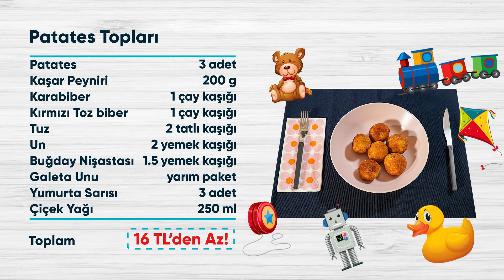En Ucuz Çocuk Yemekleri | Patates Topları Tarifi | A101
Bu videomuzda öğünleri lezzetli ve eğlenceli bir hale getirmek isteyenler için çıtır çıtır patates topları hazırlıyoruz.

► Patates Topları İçin Gerekli Malzemeler:
- 3 Adet Patates
- 1 Litre Su
- 200 gr. Ahir Kaşar Peynir
- 1 Çay Kaşığı Diyar Karabiber
- 1 Çay Kaşığı Diyar Kırmızı Toz Biber
- 2 Tatlı Kaşığı Samire Tuz
- 3 Adet Yumurta Sarısı
- 2 Yemek Kaşığı Yeğenler Un
- 2 Yemek Kaşığı Buğday Nişastası
- Yarım Paket Galeta Unu
- 250 ml Vera Ayçiçek Yağı

► Patates Toplarının Yapılışı:
Derin bir tencereye yıkadığımız patatesleri koyup üzerine su ekliyoruz. Patatesler yumuşayana kadar kaynatıyoruz. Patatesler haşlanırken Ahir kaşar peynirimizi küçük küpler halinde doğruyoruz. Haşlanan patateslerimizin kabuklarını soyup çatalla eziyoruz. Üzerine Diyar karabiber, Diyar kırmızı toz biber ve Samire tuz ekleyip karıştırıyoruz. Hazır olan patatesli harcımızdan küçük parçalar kopartıp içerisine kaşar peyniri koyuyoruz ve top şekline getiriyoruz. Kızartma öncesi paneleme işlemi için bir kaseye galeta unu, bir kaseye Yeğenler un ve buğday unu karışımı, son kaseye ise 3 adet yumurta sarısı koyuyoruz. Derin bir tavaya Vera ayçiçek yağı döküp kızdırdıktan sonra patates toplarımızı sırasıyla önce una sonra yumurtaya en son galeta ununa batırıp altın sarısı bir renk alana kadar kızartıyoruz. Patates toplarımız hazır. Afiyet Olsun!

📌 A101 olarak 1200’den fazla yerli ve yabancı ürün çeşidini 9000’e yakın mağazamızda en ucuza bulabileceğiniz Türkiye’nin en yaygın market zinciriyiz. Türkiye’nin her mahallesine erişen dağıtım ağımızla sizlere ucuz ve kaliteli ürünleri her gün ulaştırmak için çalışıyoruz. Yüksek indirim marketi sorumluluğumuzun bilinciyle A101’e özel markaların yanı sıra bildiğiniz pek çok yerli ve yabancı markayı da çok uygun fiyata sizlerle buluşturuyoruz. Keyifli alışveriş olanağı sunan akıllı alışverişin adresi mağazalarımızda, mutfakta ve günlük hayatınızda yaşamınızı zenginleştirecek keyifli öneriler sunuyoruz. Kolay yemek tarifleri ve pratik önerilerle yaratıcılığınızı destekliyoruz.